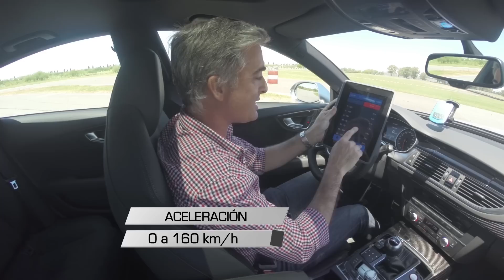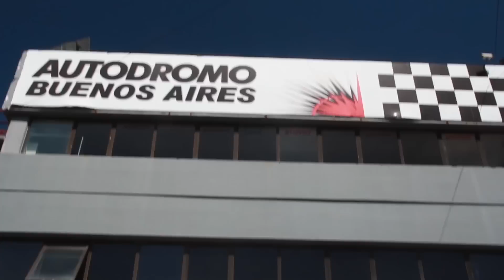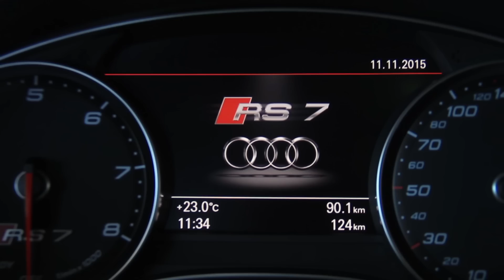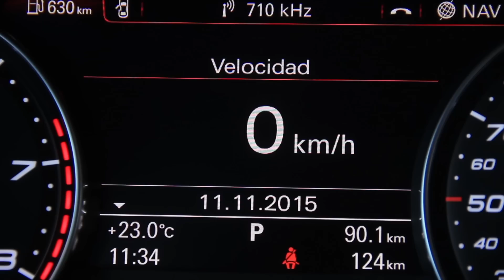TN Autos Programa 73 | Test Drive Audi RS7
¡No te pierdas este test drive sobre el nuevo Audi RS7 junto a Matías Antico!